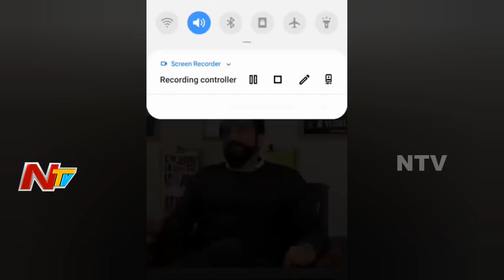Shikhar Dhawan LIVE Chit Chat With Shreyas Iyer | NTV Sports